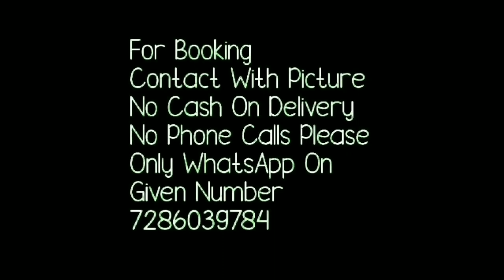Latest Organza Silk Embroidery Work Sarees 2021// Tebby Organza// bella fashion world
Launching new organza embroidery work collection
Fabric details - Soft tebby organza with embroidery work butta & lace border
Blouse - contrast embroidery work blouse 👚
Price 1070shipping free 😍

1 . watsup for order: 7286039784
 2. no negotiations please
 4.Sorry, cash on delivery service is not available
 5.payment can send through RTGS,,google pay or paytm,account transfer.
 6.Dispatch will be with in 2 3 day after payment
 7.After dispatching we will send you courier number through watsup
 8.Depends on distance item will receive.normally 7 to 10 working days
 9.Take video at the time of parcel open
10.if you find any damages you can returned to same address
11.we supply all over  india,and overseases also.